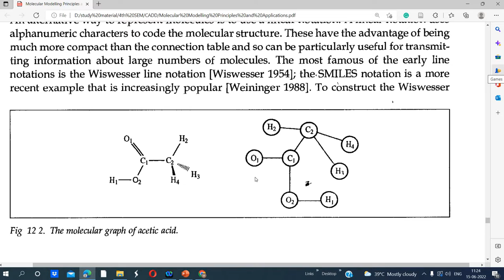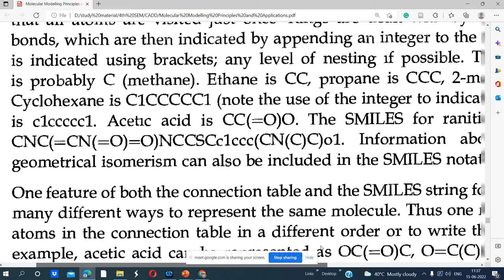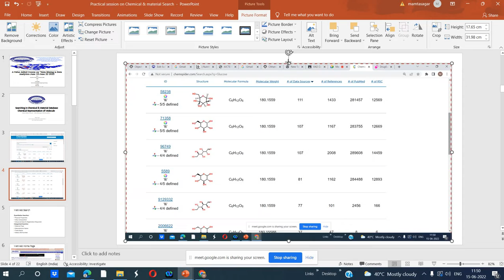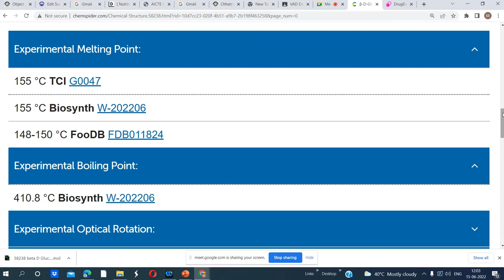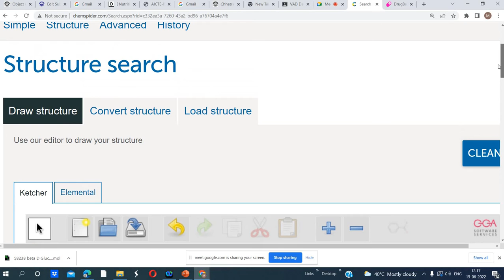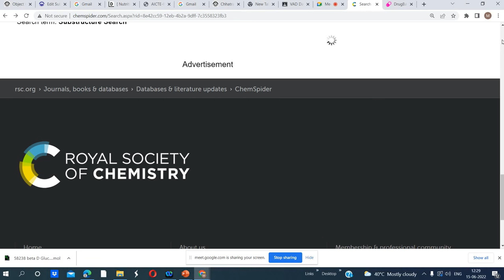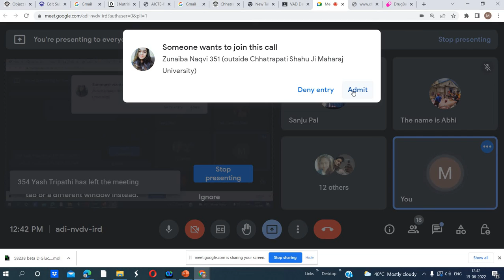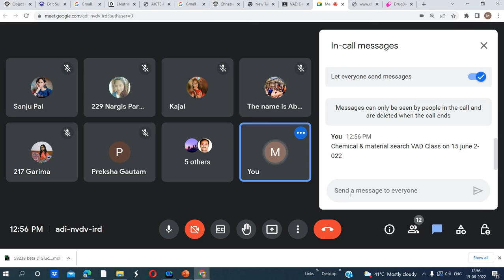Representation of Chemical Molecule & Searching in Chemical & Material database